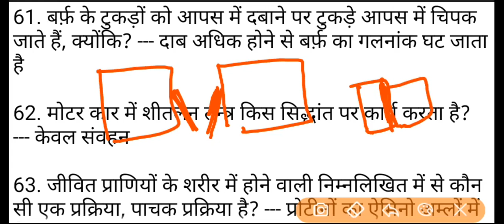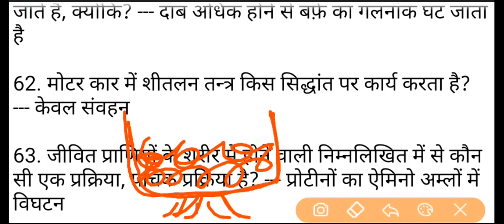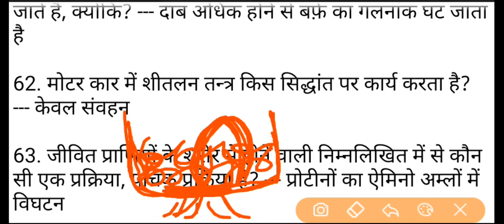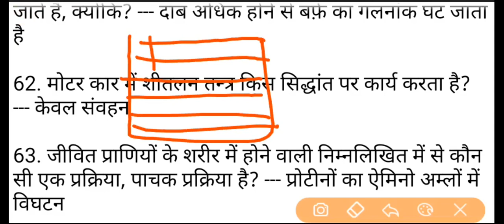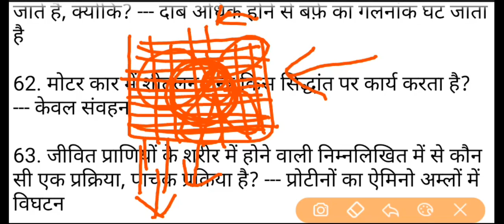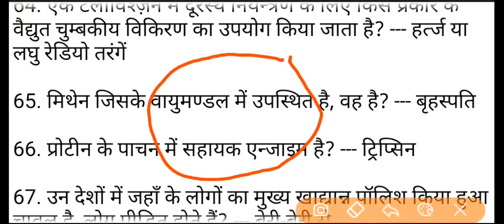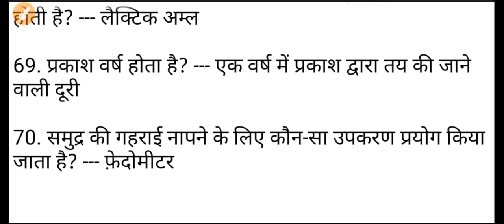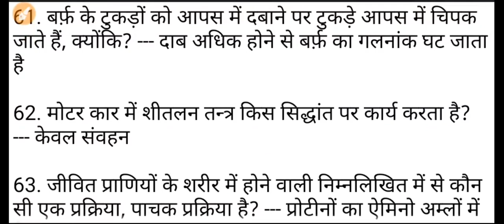important general science part- 7 for competitive exams in hindi l science gk ll PREPARATION ADDA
this video  contains many  basic concept of science ( physics )  that may help u in preparation of govt. exams like SSC , UPPSC, UPSSSC, UPSC CDS, AND other important exams . clear your basic concept to see this video . like and share our channel .